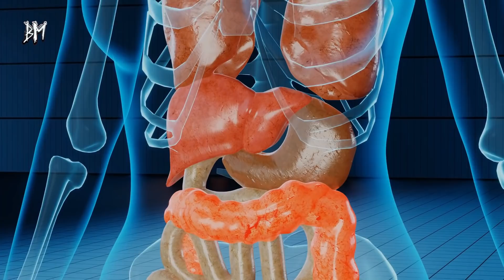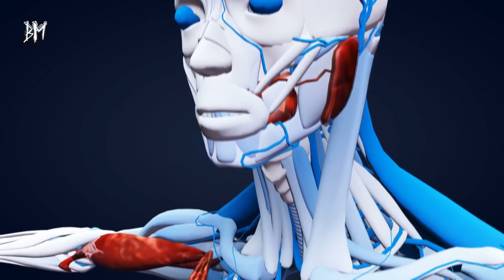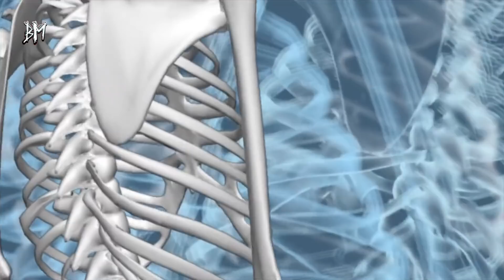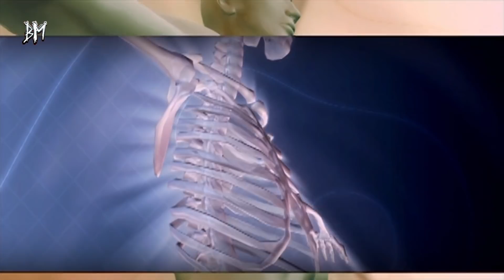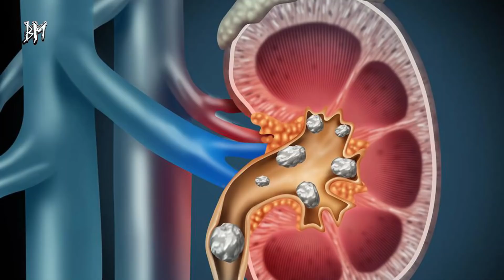Her Gün Çiğ Soğan Yiyorsanız Bunları Bilmeniz Gerekir!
Soğan, insanlık tarihi boyunca en yaygın kullanılan şifalı sebzelerden biridir. Güçlü bir antioksidan olan soğan neredeyse tüm salata ve yemeklerde kullanılabilen mucize bir bitkidir.

Bağışıklık sistemini güçlendirir ve özellikle kış aylarında soğuk algınlığı, grip, öksürük gibi hastalıklardan korur. Etkili bir balgam söktürücü olan soğan, kalp sağlığını destekler. Diyabet gelişmesini engeller ve şeker seviyesini düzenler. Başta mide, bağırsak ve kolon kanseri olmak üzere birçok kanser türünün gelişmesini engeller.